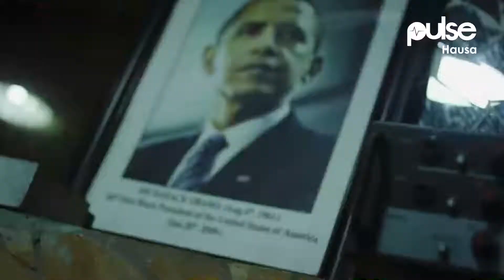HIRA DA SARAUNIYA RUBY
Daya daga cikin matan arewa dake fafatawa a masana'anta nishadi a fanin waka, Ngohide Ruby Ann GyangGyang wacce aka fi sani da Ruby Gyang ta bayyana yadda ta bijire ma bukatar mahaifin ta na zama malamar makaranta zuwa mawakiya.
Haifafiyar 'yar Jos, mawakiyar tana daya daga cikin matan dake tare da shahararren gidan waka, Chocolate city wanda fitaccen mawaki M.I Abaga ke shugabanta.

Hirar mu da ita, Sarauniya Ruby kamar yadda take kiran kanta ta bayyana mana labarin yadda tayi balaguro daga Jos zuwa Legas domin fafata da sauran mawakan masana'antar.

Ruby Gyang tayi karin haske game da rayuwar ta a dandalin wakaplay
Ruby Gyang

Bijire wa mahaifin ta wajen zabar sana'a
Tace tun tana yar shekara 5 take sha'awar yin waka domin kuwa a lokacin tana koyi da fitatun mawakan wannan zamanin irin su Micheal Jackson da sauran su.